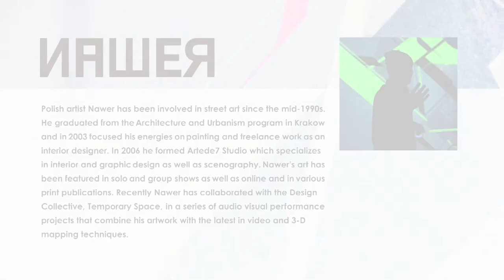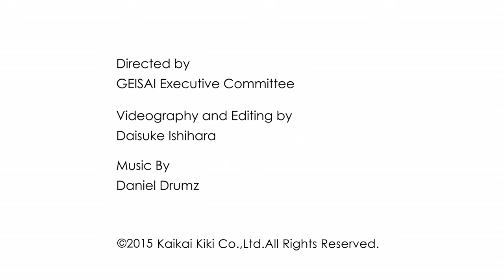NAWER Interview「COLORS IN SHAPESLAND」GEISAI∞infinity第二弾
NAWERインタビュー 「COLORS IN SHAPESLAND」

Hidari Zingaroにて開催中のNAWER「COLORS IN SHAPESLAND」の作家インタビューが公開されました。

会期
2015年2月28日（土） – 2015年3月17日(火)
※水曜定休

時間
Open平日／12:00-19:00

※以下ＵＲＬにて購入可能